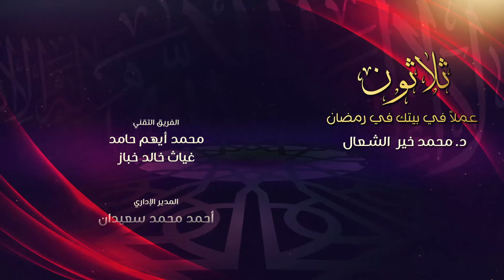رعاية الجار - د.محمد خير الشعال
درس التراويح (رعاية الجار): 07/05/2020
سلسلة: ‫ثلاثون_عملاً_في_بيتك_في_رمضان